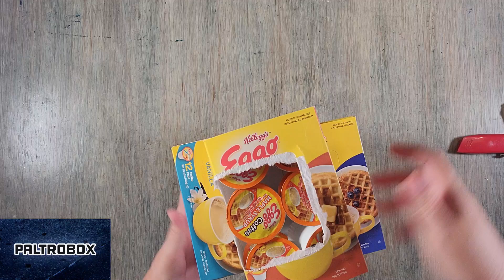Paltrobox #412: Bounce Curl, Bad Cards Fore Good Golfers, Sugarlands, Skrewball Whiskey & Eggo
We here at Paltrowitz HQ get sent a lot of packages, and sometimes the process of unboxing them can be fun as enjoying what's inside. This episode features a look at items from @BounceCurl, @badcardsforegoodgolfers, @SugarlandsDistillingCompany, @SkrewballWhiskey and @leggowitheggo.

Reviews by Darren and Melissa Paltrowitz. Theme song by Steve Schiltz. Artwork by Efrain Calderon Jr. All products were received in August 2024. Part of a round-up of "Paltrobox" videos featured on Paltrocast.com. Watch by @FreestyleUSA.

More on Darren Paltrowitz & the "Paltrocast," now airing regularly via 150+ stations and all key podcast providers: